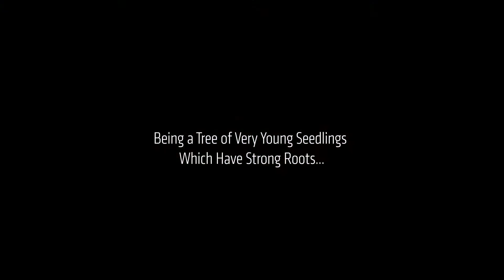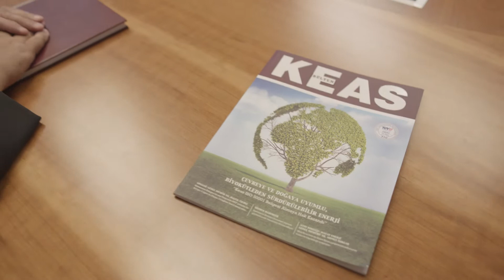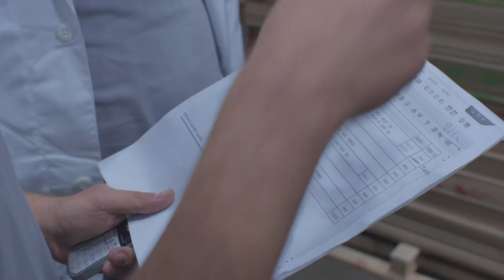Kastamonu Entegre Company Video